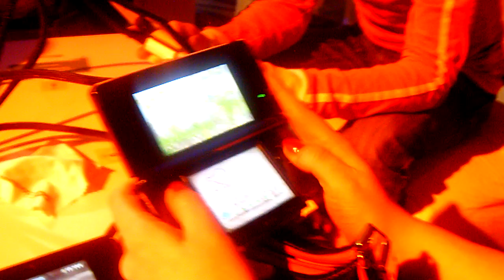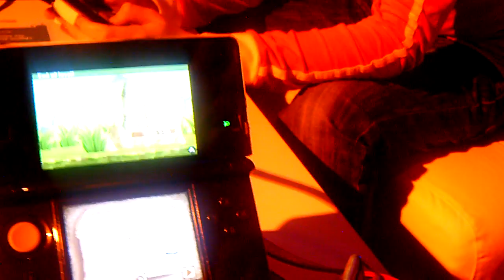Rabbids 3D Travel in Time - Nintendo 3DS - Hands On